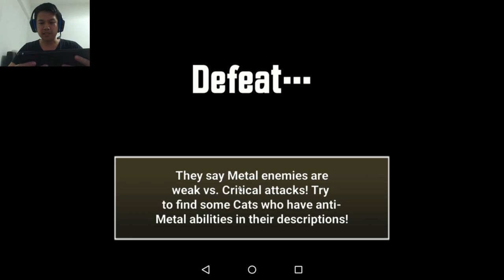The Battle Cats 20161119 - มนุษย์เดินดิน KhitTV พิชิต ความพิโรธแห่งสวรรค์ Wrath of Heaven